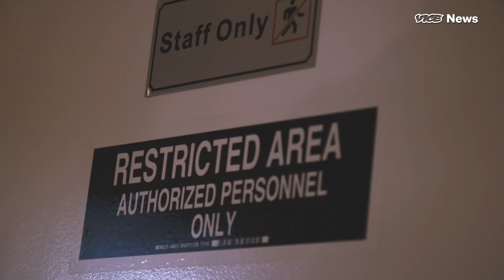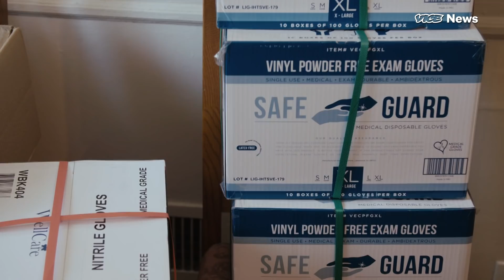Coronavirus Changed Mourning in a Black-Owned Funeral Home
As COVID-19 has ravaged the United States and killed more than 100,000 people, the impact has been felt hardest in black communities. In New Jersey, black people account for nearly 20 percent of deaths — almost double the size of the population as a percentage -- according to the state’s Department of Health.